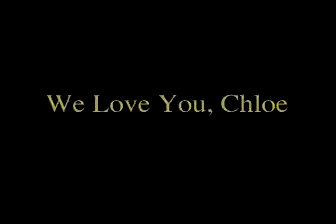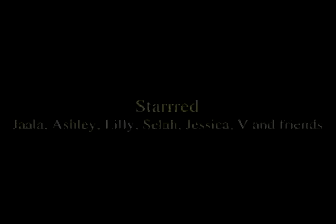Chloe, We Love You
When Chloe went to Australia
Produced & Directed By Jaala Ruffman